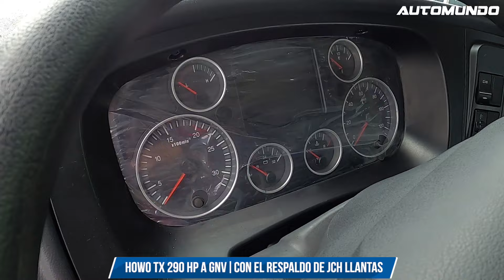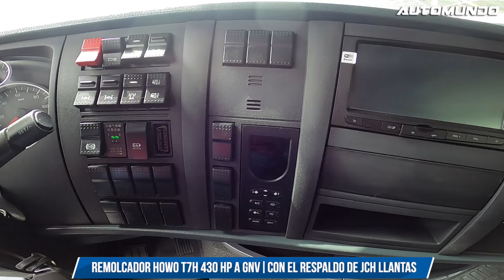Ahorra y Cuida el Planeta con los Camiones Sinotruk a GNV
¿Quieres saber más sobre los camiones a GNV (Gas Natural Vehicular) y cómo pueden beneficiar tu trabajo y el medio ambiente? 🌱🌍 No te pierdas nuestro nuevo video donde te contamos todo sobre estos increíbles vehículos. 🚚🔋